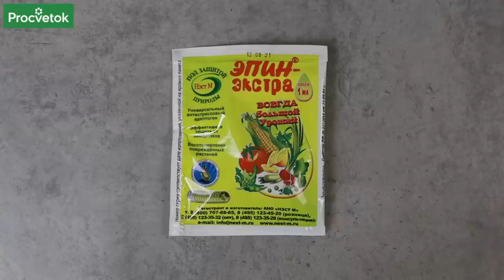Полейте ЭТИМ РАССАДУ ПОСЛЕ ПИКИРОВКИ, такая подкормка увеличит урожай и не даст рассаде вытянуться!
Чем полить рассаду после пикировки, чтобы она нарастила мощную корневую систему, хорошо росла и развивалась и в последствии дала хороший урожай? Биолог Анна Пашкевич в этом видео рассказала про важные компоненты для рассады после пикировки.

00:00 Чем полить рассаду после пикировки
00:40 Когда начинать пикировку рассаду
01:43 Фосфор - важный элемент в начале роста рассады
03:33 В каком виде внести фосфор для рассады
04:02 Корнеобразователь для рассады
04:31 Польза янтарной кислоты для рассады
04:47 Чем опрыскать рассаду после пикировки
05:36 Нужен ли азот молодой рассаде?
07:08 Подводим итоги